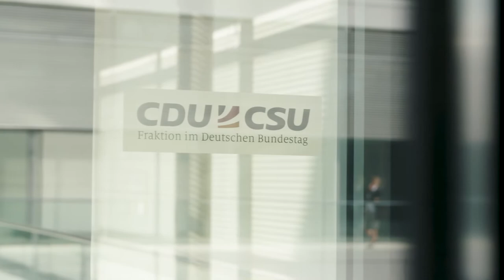Das war die Fraktionsklausurtagung 2018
Der Vorstand der CDU/CSU-Fraktion beriet bei seiner Klausurtagung 2018 über die internationale Lage, die Rentenpolitik, Künstliche Intelligenz und den Bundeshaushalt 2019.